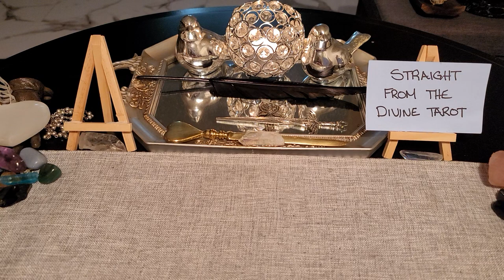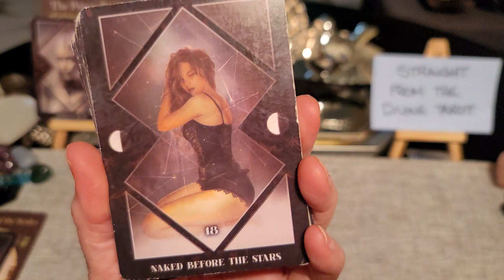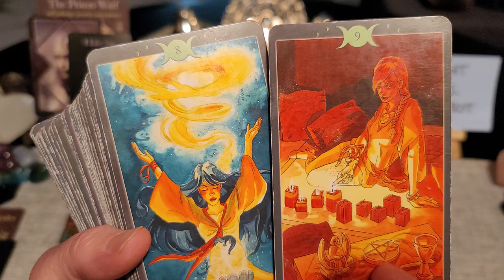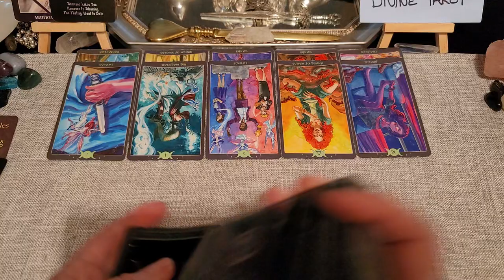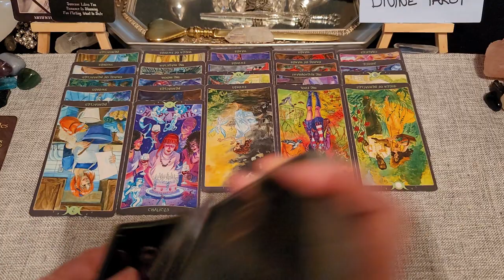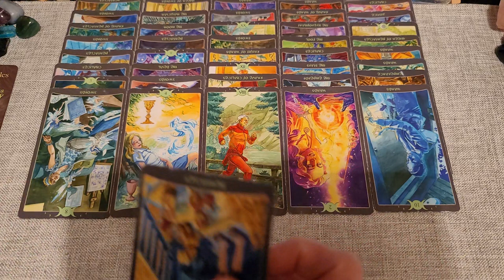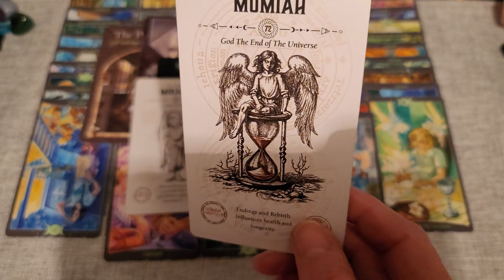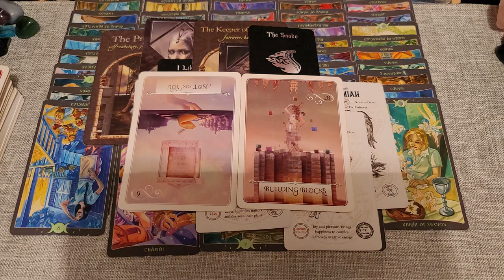*You're moving on from this using, cheating thief. Living it up with their ex with your $*